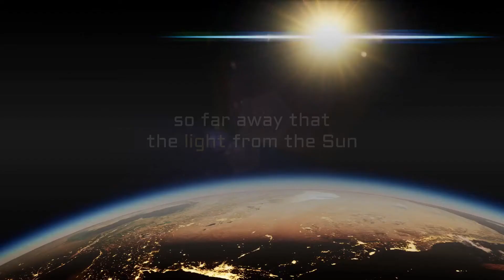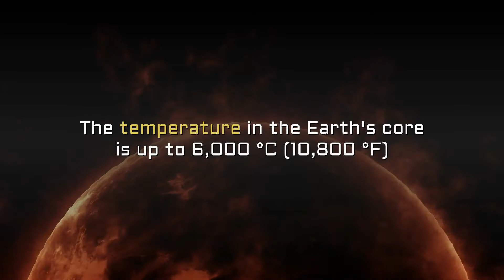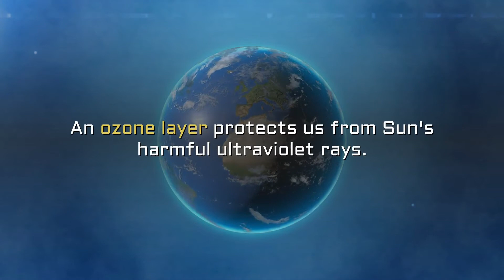Planet Earth in the Solar System - Key Interesting Facts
Get to know more about our home, planet Earth, and its place in the Solar System. This video presents key characteristics and facts about the Earth. Whether you are interested in astronomy, physics, history, or just feel curious about the universe, this 'movey' is for you.

How far is the Earth from the Sun? How fast do we travel in space? How old is the Earth? Find the answers to these and a bunch of other questions related to planet Earth.

What else would you like to learn about our planet?

Now, it's your move.